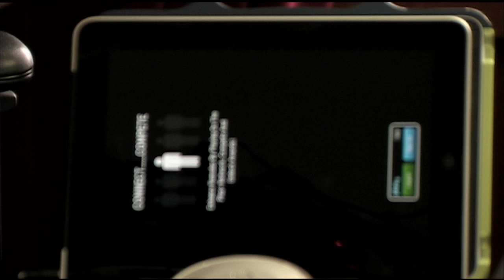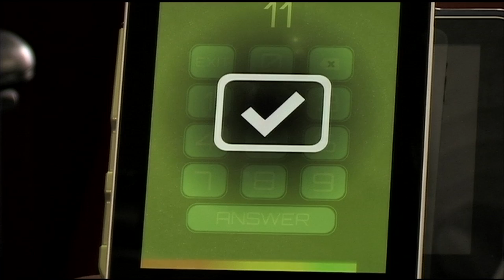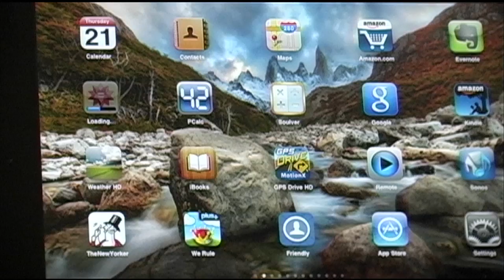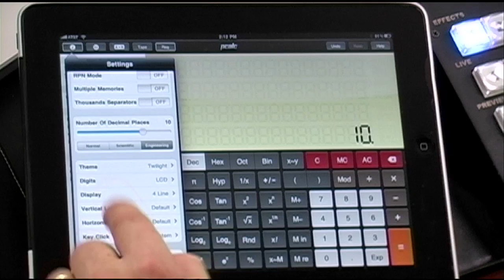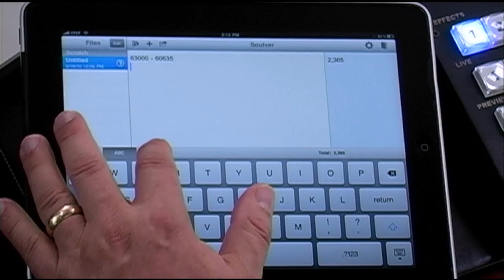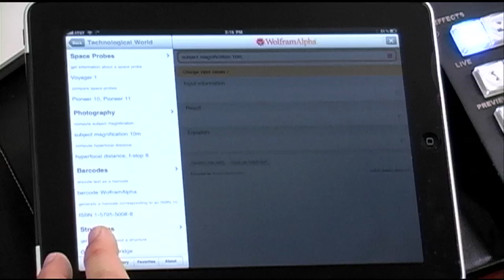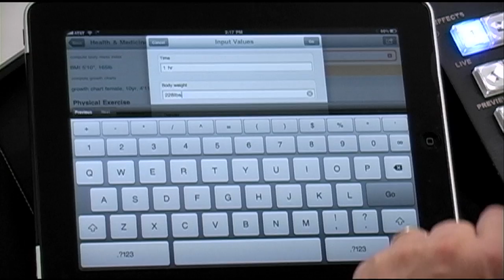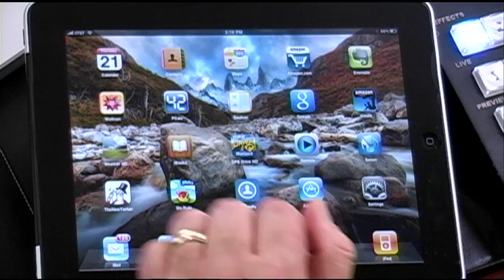iPad Today: Numbers Apps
Numulus, Wolfram Alpha, PCalc, and Soulver!